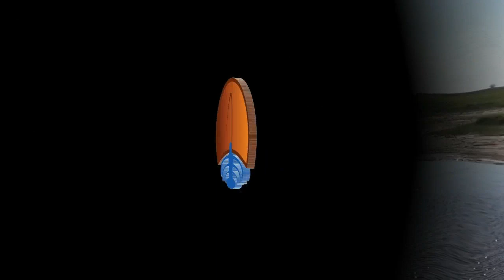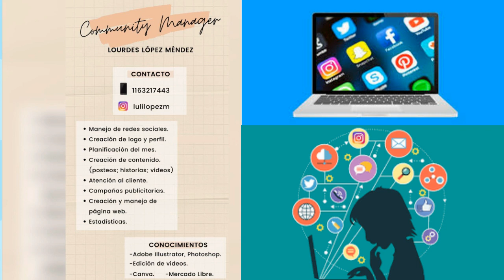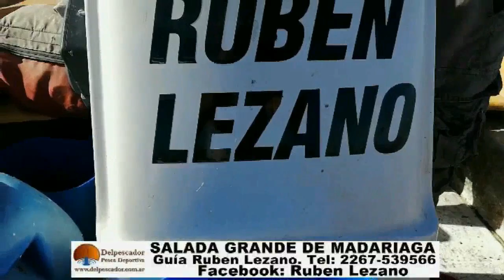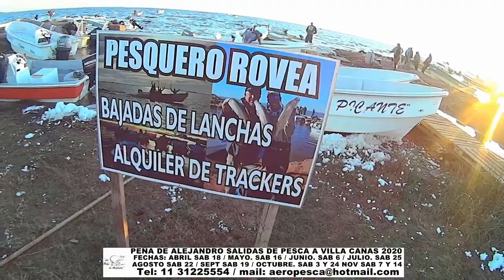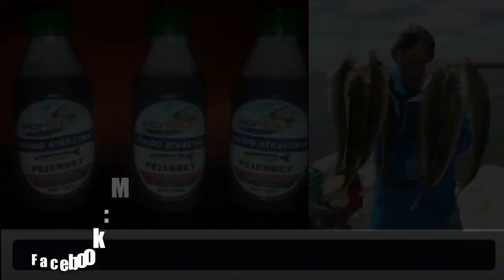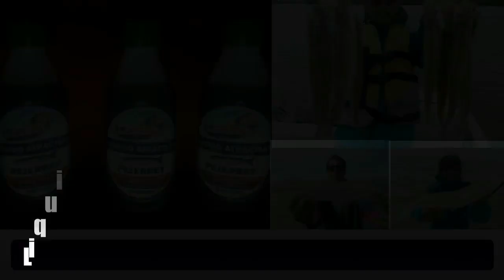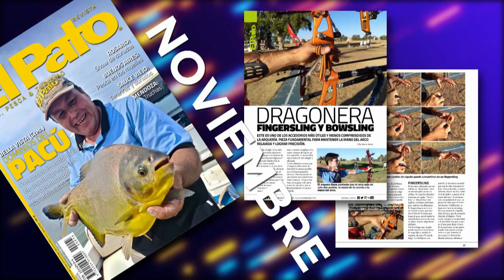DELPESCADORTV367. @PEJERREYES EN CHIS CHIS. TARARIRAS EN SANTA FE. CORVINAS NEGRAS EN LAVALLE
DELPESCADORTV367. @PEJERREYES EN CHIS CHIS. TARARIRAS EN SANTA FE. TARARIRAS EN MONTE. CORVINAS NEGRAS EN LAVALLE